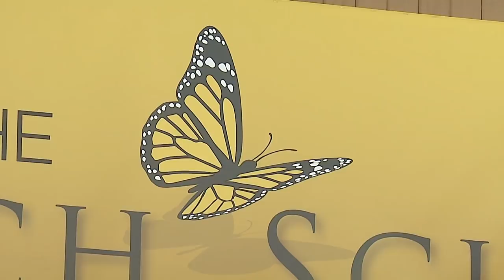New Monarch School